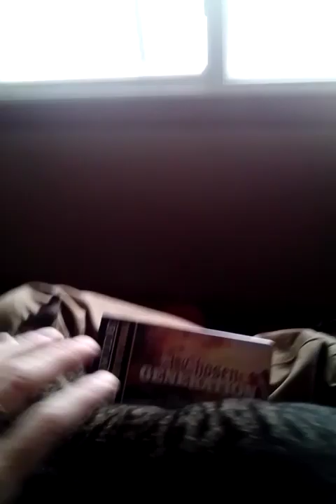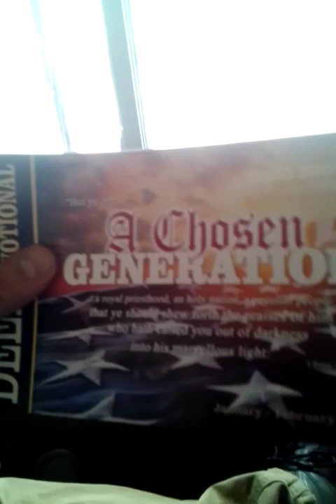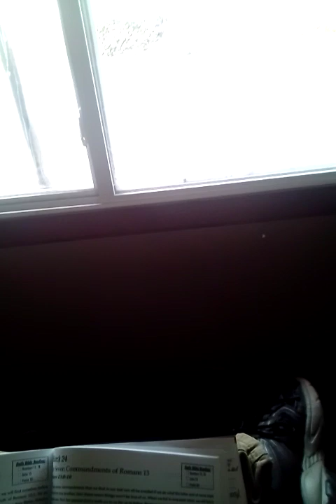a chosen generation, prayer closet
watchers for Jesus